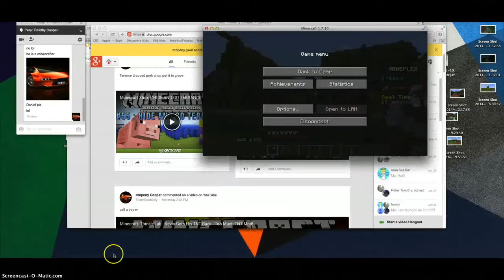block hunt minecraft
minecraft minecraft